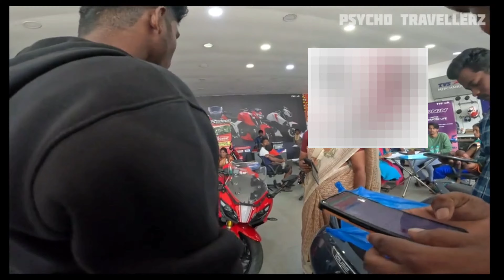Morning Ride| Marina Sunrise | Worst Day 😡| Psycho Travellerz| Tamil | PTF